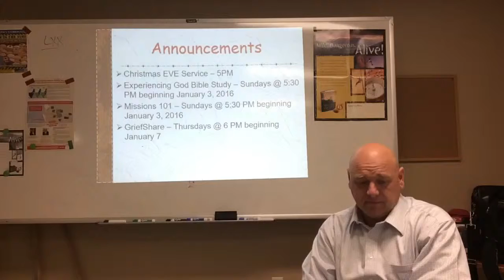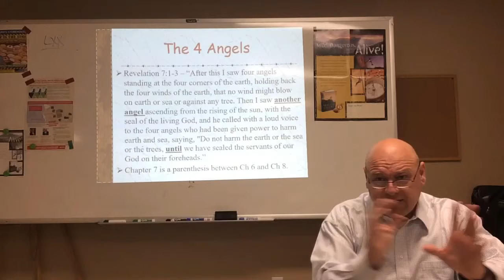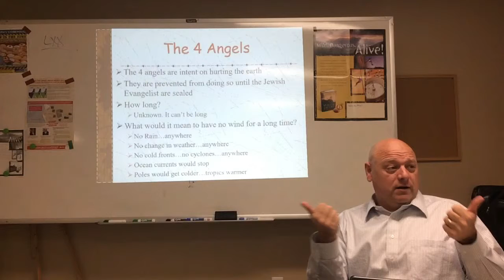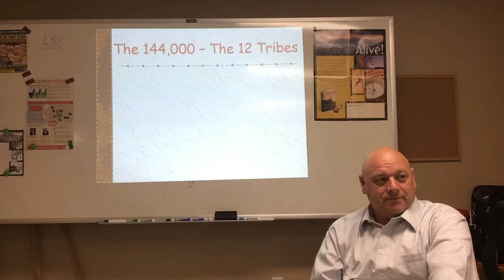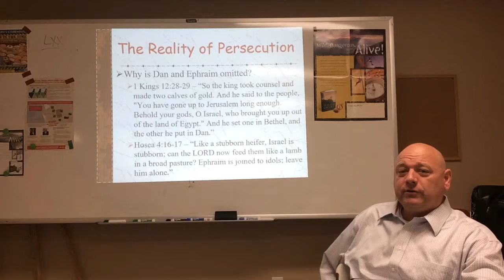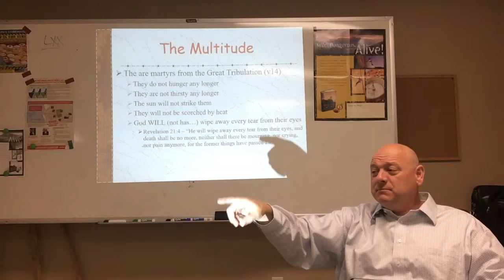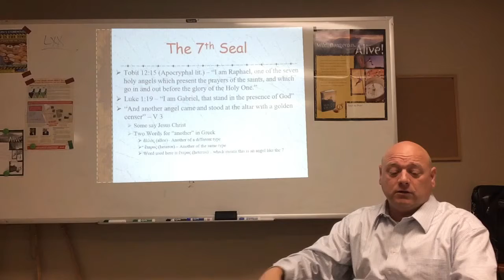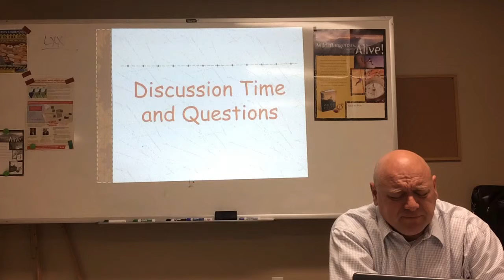Go Deep! Session 20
Go Deep!   Session 20: Revelation 7 - 8:6; The 144,000 witnesses and the 7th Seal